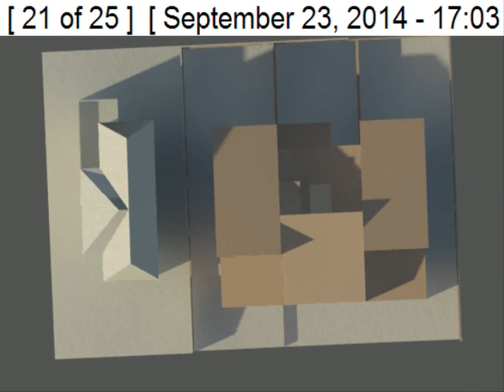Soleamiento Jaenar 29.wmv